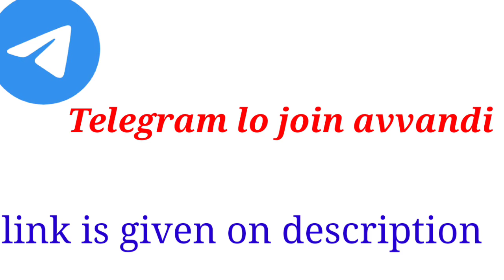IIIT Counselling full details (#100% accurate seat allotment estimation)